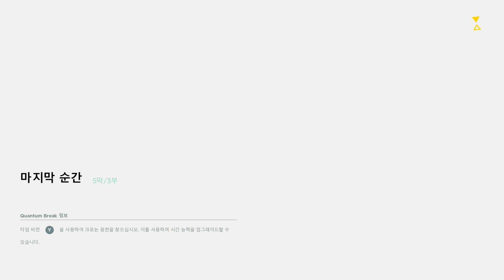퀀텀 브레이크 엔딩 | #10 (B루트,어려움,노업글)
●노코멘트 고화질 ●빠른 진행 ●자막 안나오면 자막 버튼 클릭, 스마트기기는 유튜브 앱에서 설정  ●영상이 끊기면 화질을 낮추세요.  ●